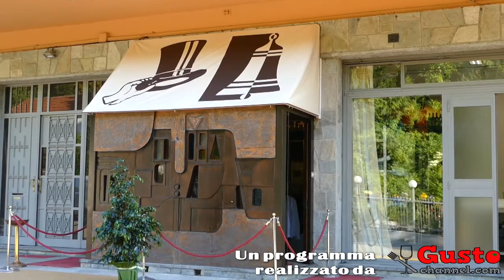GUSTO channel: Ristorante La Cloche 1967